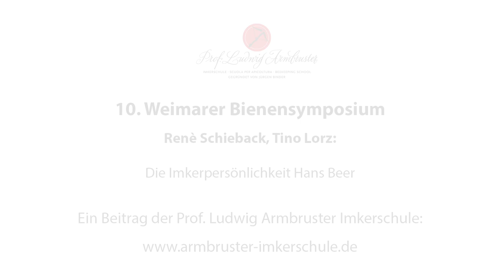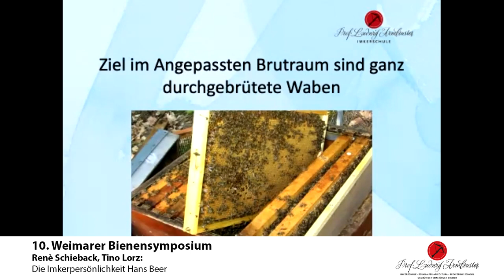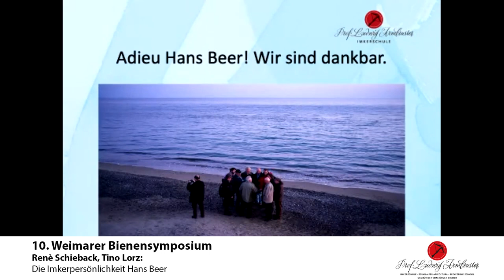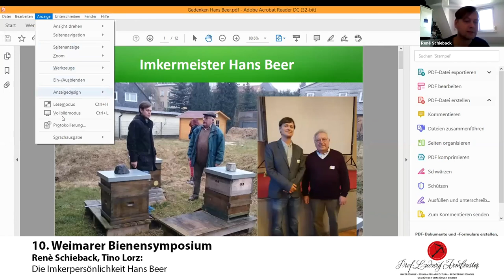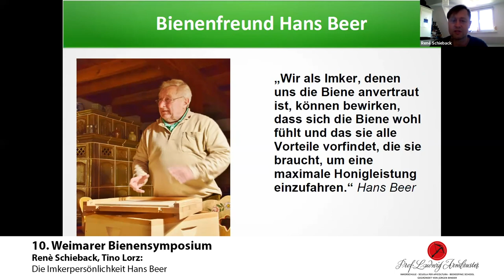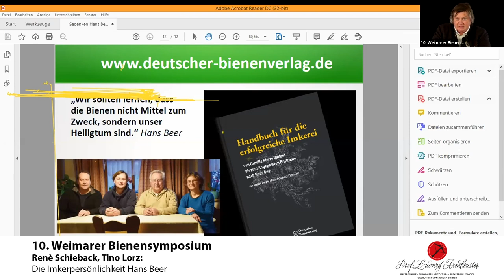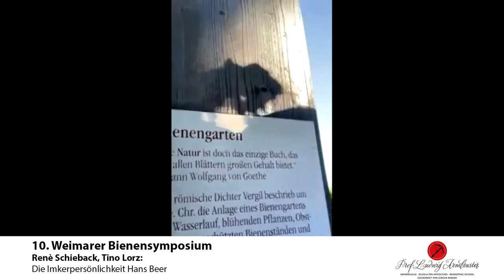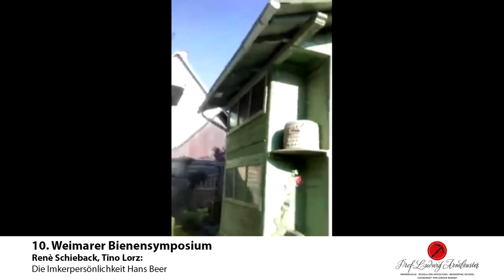Verleihung der Hans Beer Gedächtnisnadel an Marion Loeper, René Schieback und Tino Lorz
Zum 10. Weimarer Bienensymposium hat Jürgen Binder die Hans Beer Gedächtnisnadel zum Gedenken an der großen Imkermeister und Lehrer Hans Beer gestiftet.